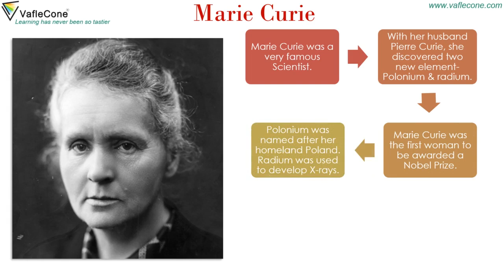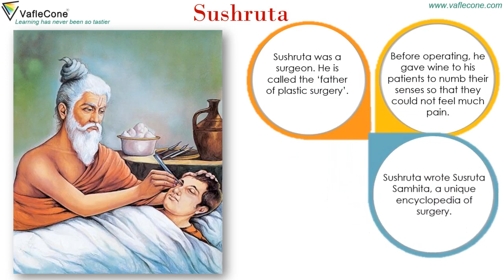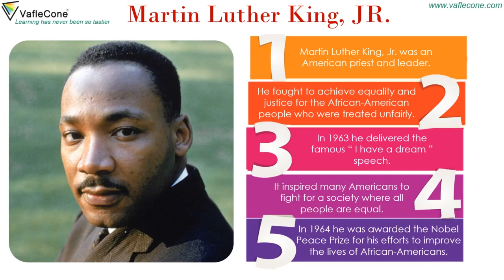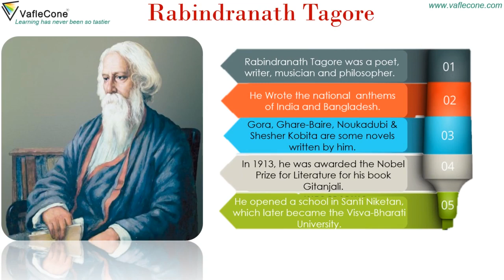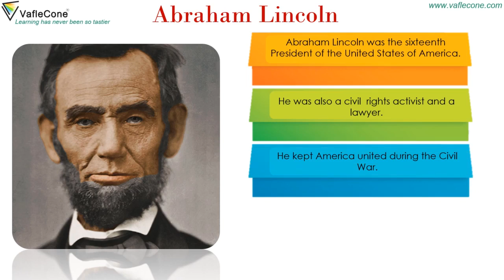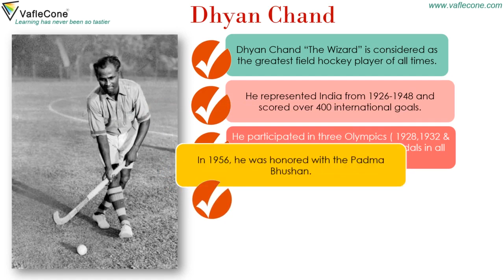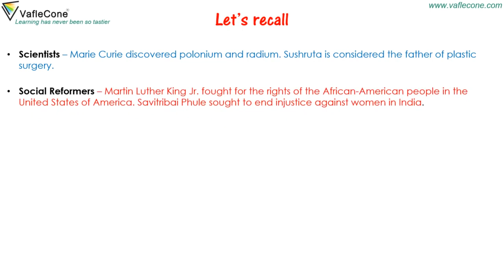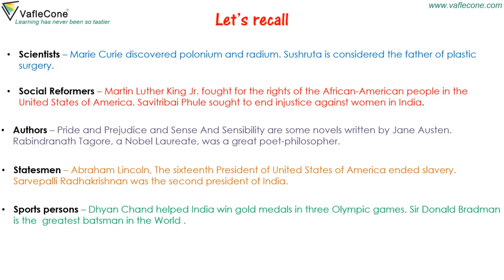Let's meet the people we are proud of l Part 1 l Scientists ,Sports person, Author, Social reformer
In this video, we will learn about some of the famous personalities, who have made us proud with their work. We will learn about famous scientists like MarieCurie, Sushruta. Social reforms like MartinLutherKingJr. and SavitribaiPhule. Authors like JaneAustin and RabindraNathTagore. Famous sports personalities like MajorDhyanChand and SirDonaldGeorgeBradman and statesmen like AbrahmLincoln and SarvepalliRadhakrishnan.

Aptitude Content